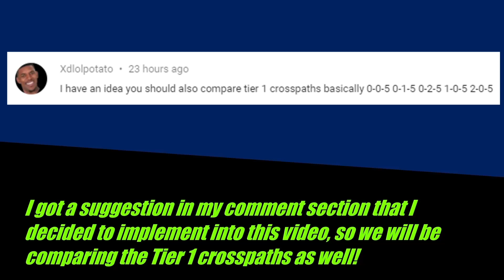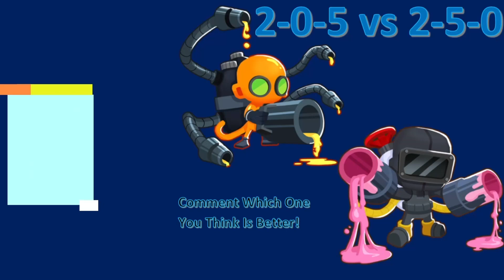What is the Best Bloon Solver Glue Gunner?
Hello all, this is another series. In this series we will compare every crosspath and tier 5 of every tower. We are focusing on the glue gunner right now. In this video, we will compare the four versions of The Bloon Solver Glue Gunner and how much better they are than the non-crosspathed version. Basically, we will be comparing the 5-0-0 vs 5-1-0 vs 5-2-0 vs 5-0-1 vs 5-0-2.

🎵 Track Info:

Title: A Journey Through The Universe by Lesion X